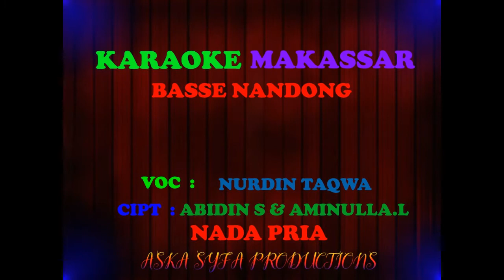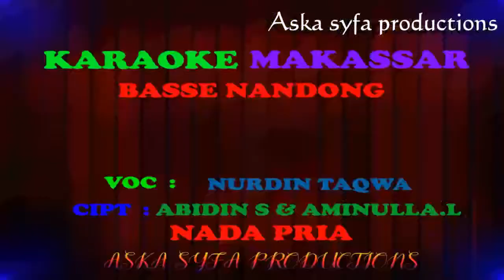Karaoke Makassar Basse Nandong || Nurdin Taqwa / Nada Pria Tanpa Vocal + Vocal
Karaoke Basse Nandong
Lagu makassar basse nandong
Voc : Nurdin Taqwa
Cipt : Abidin s /Aminulla l

Kami menggunakan keyboard yamaha psr dan bantuan sampling kendang reaper dengan kualitas audio terbaik.
untuk membuat video dan musik karaoke dangdut,bugis,makassar,dll,versi electone.

Lirik lagu Basse Nandong :KUMOA MOA..
KUTIRO BELLA
NAKU PATTAU
KUMALLA SALA
MANNASSA IYA
IBASSE NANDONG
SALLO SALLONA
NAMPASENG KUCINI
OH BASSE NANDONG
LA KEKO MAE

I NAI BALLA...
NUPAMMANTANGI
ERO` KU ASSENG
KIPAUNG TO SADA..

JO`JOKANG TONGA...
KERE NI OLO
KERE JAMBATANG
NIPA`LIMBANGI
OH BASSE NANDONG
LA KEKO MAE

KUMOA MOA..
KUTIRO BELLA
NAKU PATTAU
KUMALLA SALA
MANNASSA IYA
IBASSE NANDONG
SALLO SALLONA
NAMPASENG KUCINI
OH BASSE NANDONG
LA KEKO MAE

I NAI BALLA...
NUPAMMANTANGI
ERO` KU ASSENG
KIPAUNG TO SADA..

JO`JOKANG TONGA...
KERE NI OLO
KERE JAMBATANG
NIPA`LIMBANGI
OH BASSE NANDONG
LA KEKO MAE

 karaoke lainya:
Link video